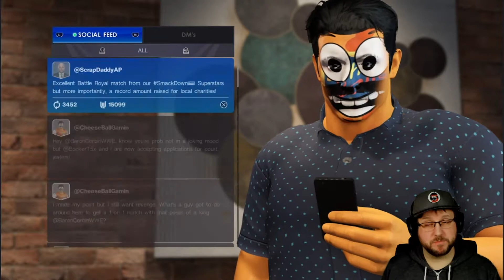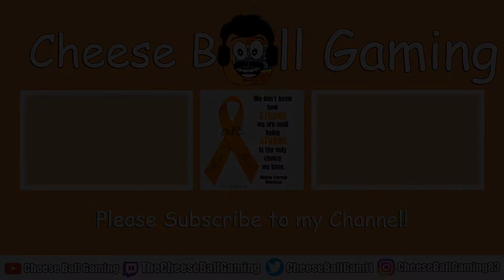Can I hit my Finisher first on John Morrison? - WWE 2k22 MyRISE #15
Can I hit my Finisher first on John Morrison? John Morrison - WWE 2k22 MyRISE #15

Why not? *Waits for you to start to respond, then cuts you off* IT DOESN'T MATTER WHY NOT! Cheese Ball says to take that mouse of yours... turn that some bcht sideways... point it to that Like Button.. and then I got TWO WORDS FOR YOU!!! ... CLICK IT!!!

By the way, go follow/sub to flippct he is the man behind the (I must say) AWESOME Cheese Ball theme. I LOVE IT!